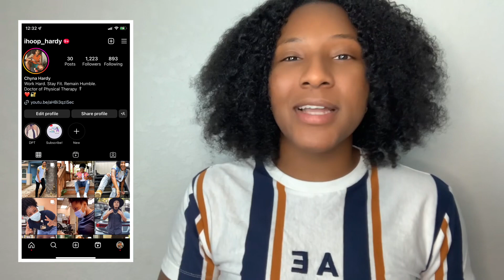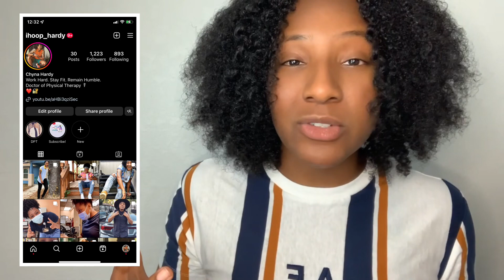WHAT STUDS OR MASCULINE WOMEN LIKE | WHAT WE FIND ATTRACTIVE 😍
iHoop Hardy talks about what studs/masculine presenting women find attractive. You saw a stud that was cute and you’re curious about what they like? Want to ask them on a date? Check this video out, it will answer your questions!